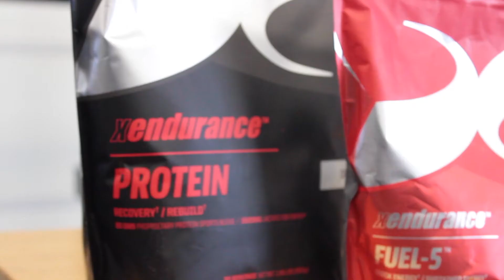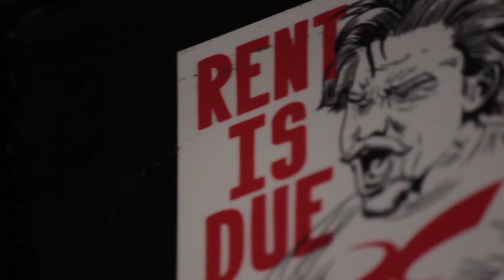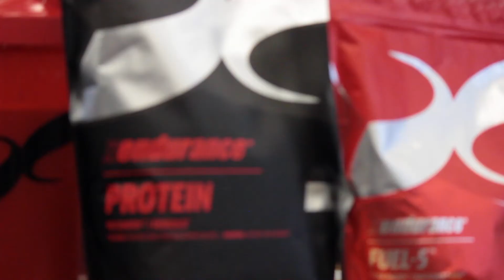Supporting The Foundation CrossFit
Recently we had the opportunity to sample product at The Foundation CrossFit in Chicago while their athletes went through crossfit workout 18.4.
If you are in the Chicago area and would like us to swing by your gym please drop an email to .

Xendurance has a rigorous history of scientific testing, demonstrating the clear advantage of our product line. Studies date back over a decade and have been expanded upon with repeatable, favorable performance.